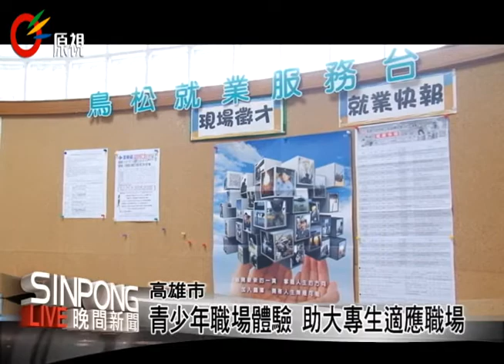高市7徵才活動 釋709寒假工讀職缺 20131218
【幕丁/戈論/巴浩】

高雄市政府勞工局訓練就業中心從12月16日開始舉辦七場徵才，提供790個職缺，其中知名大賣場在本週六12月21日招募寒假工讀生，102年開出的工讀生需求數比往年大幅增加，目前已增至209名，而且首次開放現場報名面試。

12月18日在鳥松就業服務台就有不少社會新鮮人前往求職，希望能找到理想的工作。

勞工局訓練就業中心表示，為了讓大專青年提早了解職場現況，將於103年1月舉辦「青少年職場全能體驗營」，讓青年們在就業之前先實際了解各種不同職業的工作內容與運作方式，「青少年職場全能體驗營」課程包括食品烘焙、美髮設計、米麵食創意、電機控制、時尚餐飲、汽機車修護、美容SPA、水電裝修共8類，即日起受理民眾的報名。